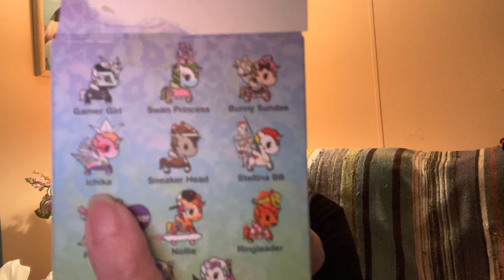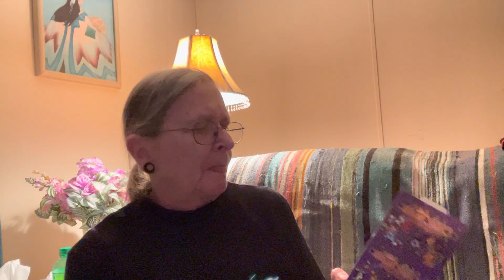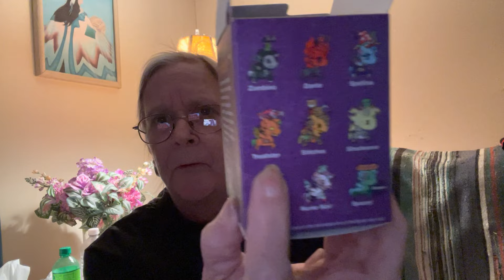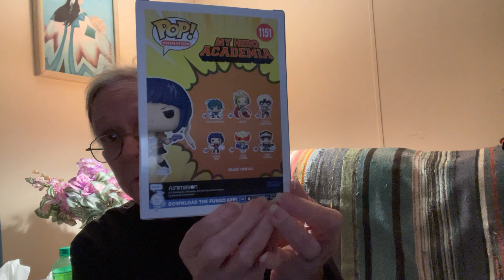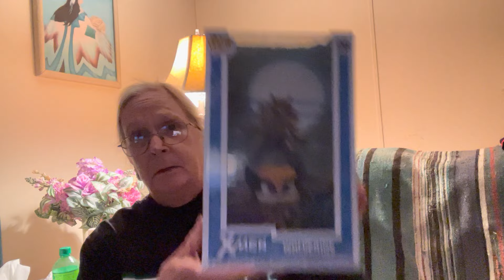It’s Tokidoki day and a few other pick ups